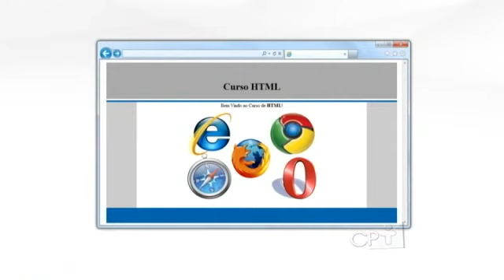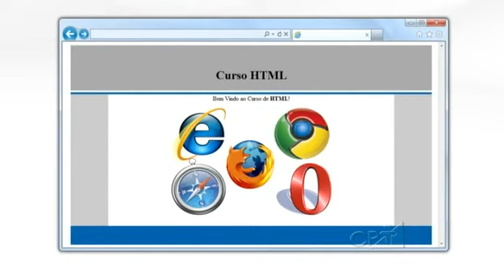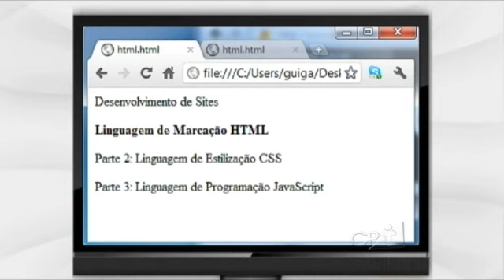Curso Desenvolvimento de Sites: HTML - Conceitos - Cursos CPT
Cada vez mais tem crescido a procura por profissionais especializados e capacitados na arte de desenvolver páginas web. Apesar de existirem programas que facilitam o desenvolvimento de sites, para se inserir neste mercado, de forma profissional, é fundamental saber desenvolver websites limpos, leves e com grande funcionalidade.

Neste curso, você vai aprender a utilizar os recursos do HTML, com o notepad++, bem como toda a sintaxe de cada comando.

Acompanha DVD Extra:

Acompanha o curso um DVD com os códigos-fonte utilizados e os programas: Xampp, Notepad++, navegadores (Mozzila Firefox, Google Chrome, Internet Explorer), Firebug, Web Developer, FireFTP, collorZilla e measureit.